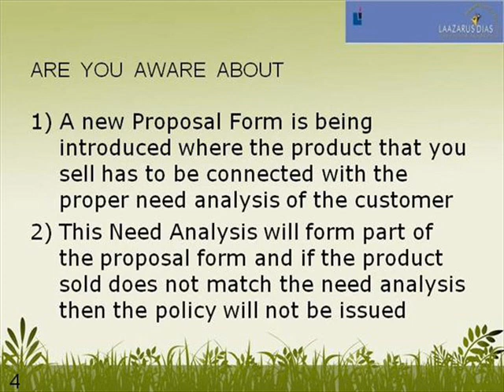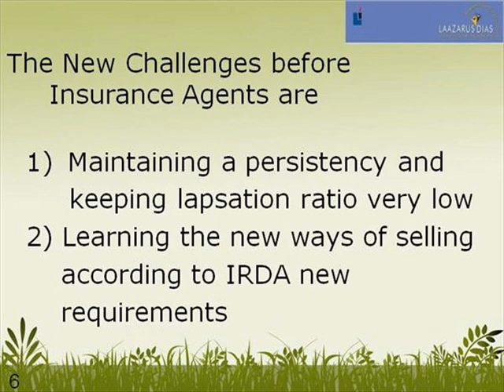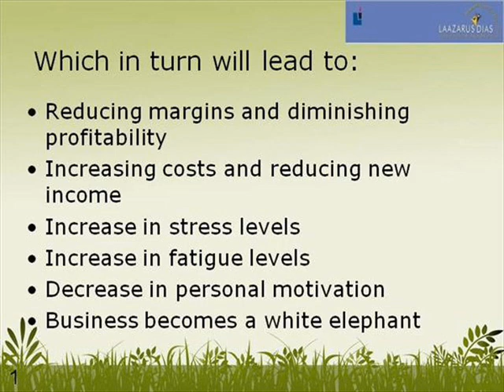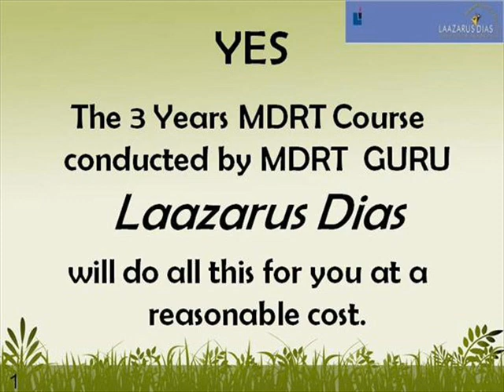Learn How to Face New Challenges before Insurance Agents